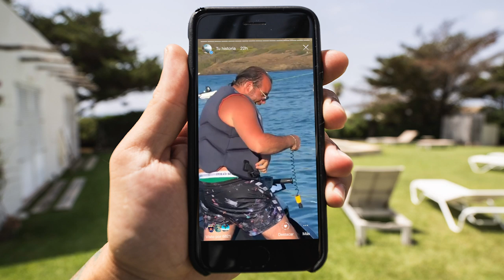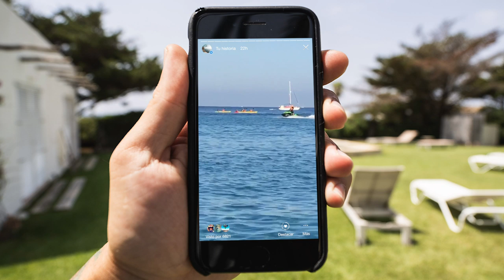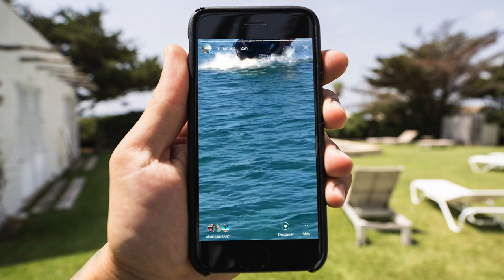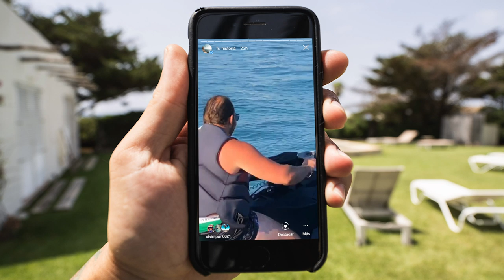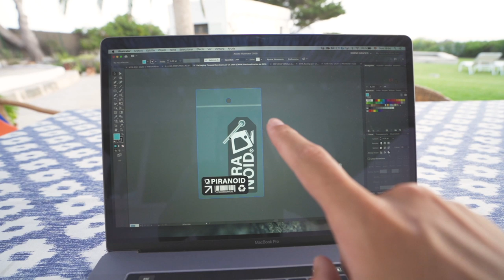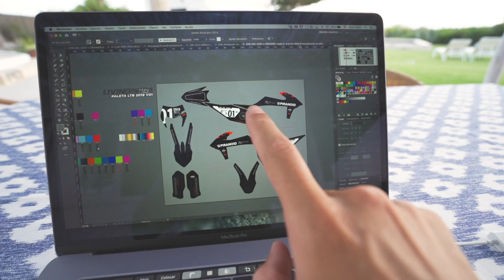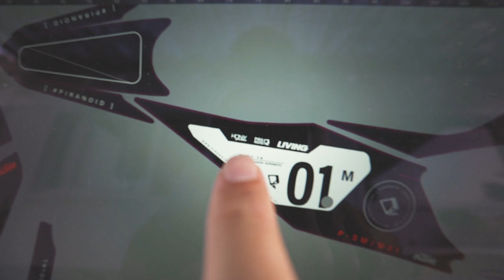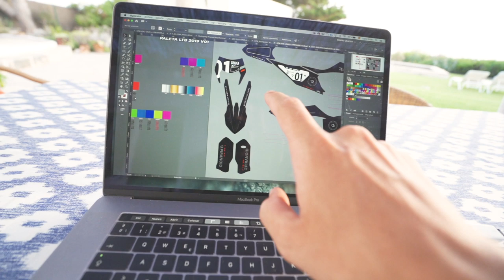MOTO NUEVA Y SU FUTURO | VLOG 065 ʬ MENORCA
ADHESIVOS MOTOCROSS : @LIVINGTHISBIKELIFE

PREPARACION SUSPENSIONES: @HONEY_SUSPENSIONS

Localizacion:

MENORCA (ESPAÑA)

Espero que te haya motivado y nos vemos en el siguiente!

Un saludo,

Hugo Montal